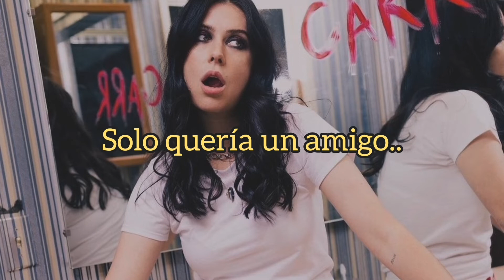CARR - Kiss me when I'm dead (traducida al español.)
KISS ME WHEN I'M DEAD By CARR✨